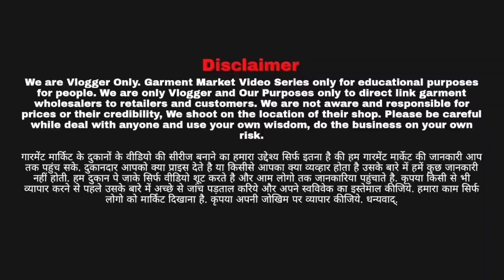ज्वैलरी ,कॉस्मेटिक ,पायल बिछिया, Cosmetics Jewellery Wholesale Market in Delhi Sadar Bazar, Bangles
Shop Name - Shah Satnam General Store
Delhi Sadar Bazar Near Qutub Road Chowk

friends iss video main mene delhi sadar bazar main payal, Bichiya ki wholesale shop kaa vlog banaya h churia, bra panti bhi dikhai hkaafi achhi jewellery dekhne ko milegi apko artificially jewellery, payal wholesale price main milegi

payal bichhiya wholesale market
bra panty wholesale market
jewellery
Artificiawholesale market sadar bazarl jewellery || oxidised jewellery wholesale sadar bajar

Wholesale cosmetic shop in delhi, Branded cosmetics wholesale market in delhi,

Dulhan sringar cosmetics in delhi, Cosmetic at wholesale price direct new delhi,

Branded cosmetics wholesale india, Dulhan sringar delhi,

Imported cosmetic,

y
Cosmetics dealers in delhi, Lakme wholesale price,

Branded cosmetic, Wholesale cosmetics in Mumbai,

Wholesale cosmetics in Punjab, Branded cosmetic wholesale price,

List of cosmetics items for shop, Ladies saman list,

Cosmetics list,

Cosmetics wholesale price list Cosmetics products manufacturing in india mart

Cosmetics industries in delhi Top ten cosmetics shop in sadar bazaar

Wholesale cosmetic shop in sadar bazar delhi Branded cosmetic wholesale market in delhi

originalcosmetijewellery wholesale market in india

cosmetics wholesale prices wadhwa cosmetics sadar bazar, delhi
artificial jewellery wholesalers in chandni chowk dehli artificial jewellery market
Sabse Sasta Payal
Sabse Sasta cosmetic jewellery holsale
Sabse Sasta kahan Milta Hai
Payal
Dulhan chuda
ChutkiGuarante  item Wholesale